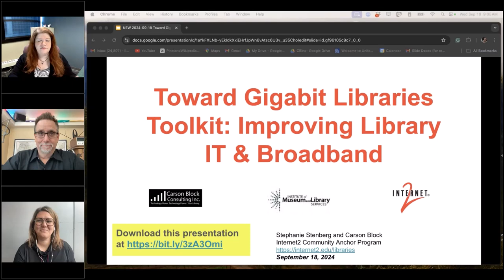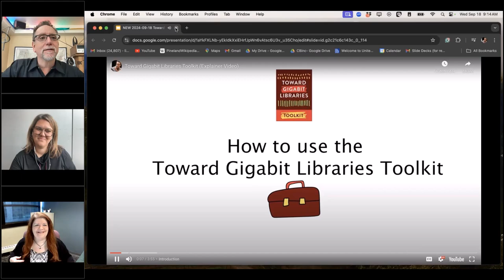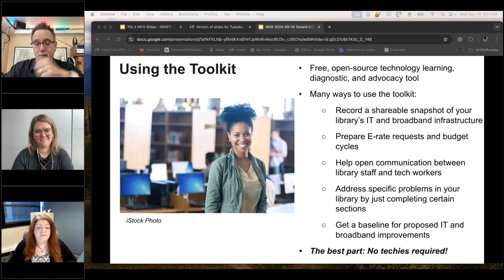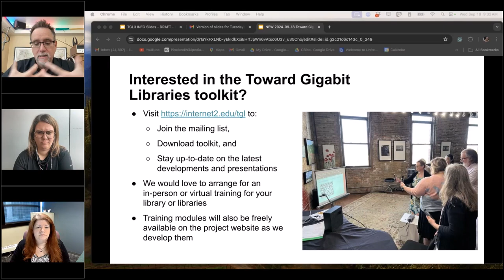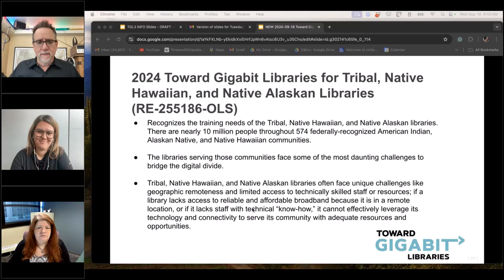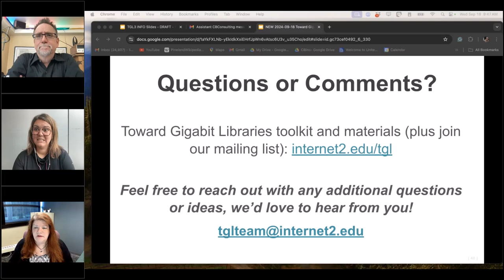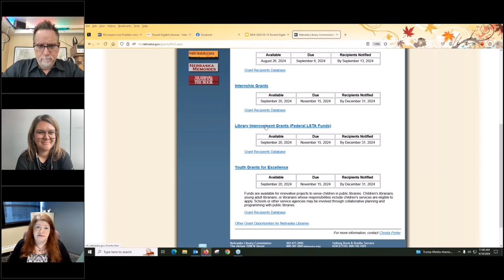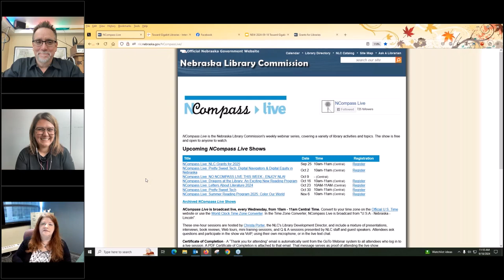NCompass Live: Problem-solving in Your Library Using the Toward Gigabit Libraries Toolkit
In this session, we will tap into the collective "IT brain" of the attendees to walk through how to solve common library tech issues using the free Toward Gigabit Libraries toolkit. The newly updated toolkit helps library staff scale up their tech skills to understand, improve, and fund IT and broadband improvements. The Toward Gigabit Libraries toolkit was made possible through two grants from the Institute of Museum and Library Services (IMLS), RE-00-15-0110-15 and RE-246219-OLS-20. For example, how can a non-techie library worker know which cables are actually working and which ones are dormant/unused? The participants will collaborate with some help from Stephanie, Carson, and the toolkit to talk through common IT and broadband problems and find solutions. Attendees are encouraged to bring their real-life library IT and broadband issues to the session– we'll work together to leverage the community's collective knowledge and the toolkit's resources to solve them. After you attend the session, you'll know how to navigate the free toolkit to use later with your library staff to raise everyone's "IT IQ."

Presenters: Stephanie Stenberg, Director, Internet2 Community Anchor Program (CAP) and Carson Block, Library Technology Consultant, Carson Block Consulting, Inc. .